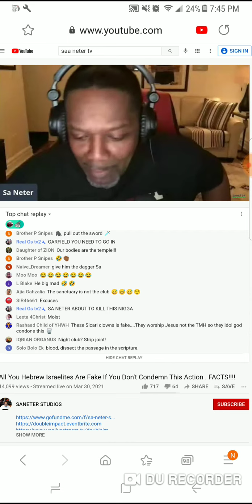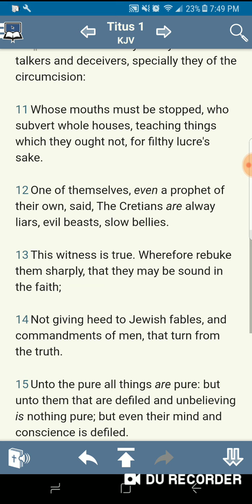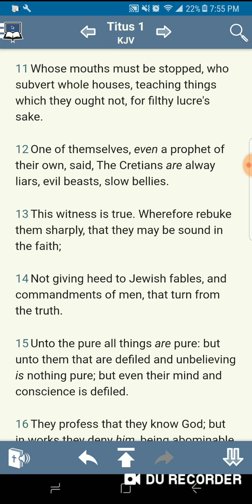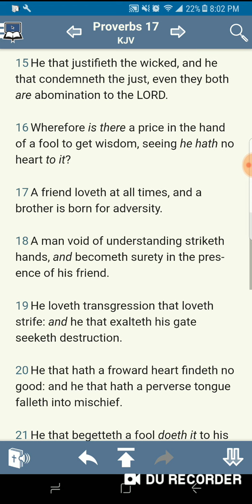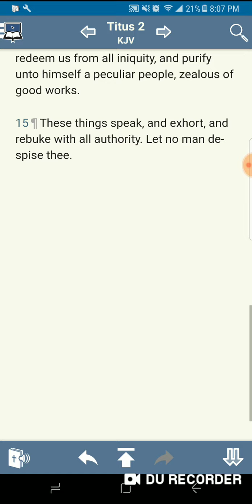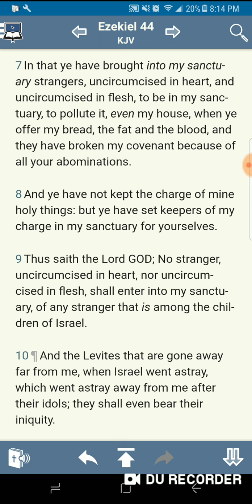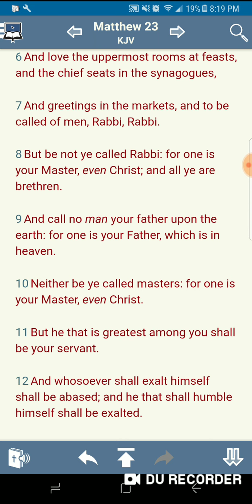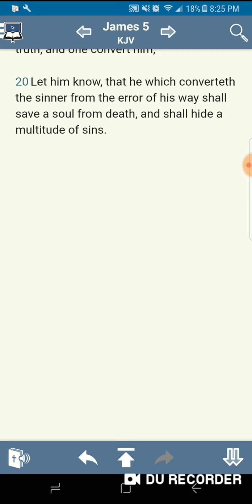For There Are Many Devils Of The Circumcision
Kal halalyam YAHAWAH WA YAHAWASHI barak ahtham/ 12 tribes of Israel/ Royal Priesthood/shalawam to the elect/ 144,000/ nation of Israel/ "negroes"/ "indigenous people"/ lost tribes of Israel/ the LORD'S peculiar nation/ esau/ edom/ heathen nations/ Rothschilds/ Rockefellers/ Bildenbergs/politics/ media/ Satan's devices/Mark of the beast(RFID Chip)/ spiritual warfare/ Trump/ government/ federal government/ elite international banking families/ throne of iniquity/ Egypt/ babylonian customs/ paganism/western culture/ unrighteousness/ curses/ economy collapse/ famine/ famine of the word/ terrorism agenda/ Muslim agenda/ JFK airport/ protests/ uproar of the people/ project megiddo/ WW/ year of DDD(Death, Destruction, and Dilligence)year of prophecy/2019 Year of Charagma/ civil war/ martial law/ WWIII/ America( mother of harlots)/ NATO/ Iran/ Russia/ Syria/ middle east/ travel ban/ N.Korea/ China/ Japan/2021 Year of the hastening of YAHAWAH BAHASHAM YAHAWASHI